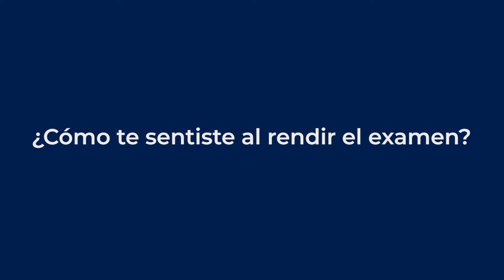Experiencia AFI SCHOOL - Cambridge PET - Testimonial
Nuestro usuario, Renzo Castro, cuenta su experiencia en la modalidad Preparación para Examen Internacional - Cambridge PET.